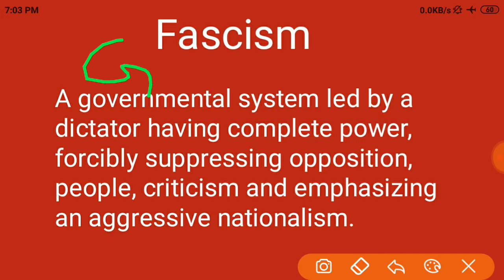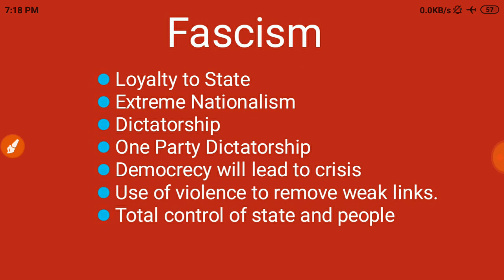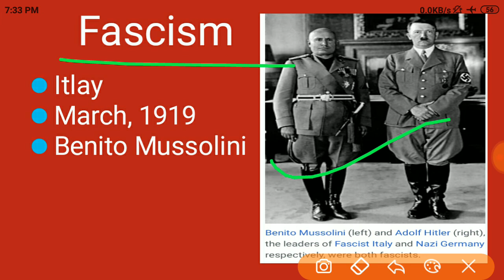What is Fascism? (in hindi) ||फासीवाद क्या होता है?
फासीवाद क्या होता है?
What is Fascism? (in hindi)